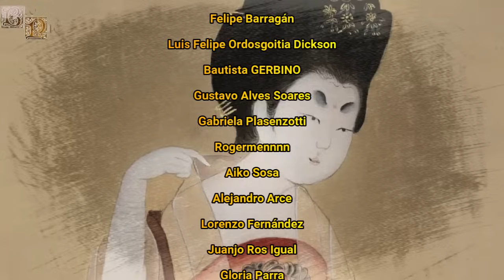Pingyang, "La Princesa Guerrera", La Mujer que Ayudó a Asentar el Poder de la Dinastía Tang.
Pingyang fue una mujer que destacó en su época por su gran arrojo, llegando a reunir un importante ejercito para su padre, ayudándole así a convertirse en Emperador y a asentar el poder de la dinastía Tang en China, siendo por ello conocida como “La Princesa Guerrera”, ganándose el respeto de muchos hombres de su tiempo, especialmente el de sus soldados, los cuales formarían el conocido “Ejército de la Dama”

Fotos: Todas las imágenes del video están o bien libres de derechos o bien se rigen bajo la licencia “Creative Common” en sus diferentes variantes.

 Fondo Miniatura: Imagen de GarryKillian en Freepik